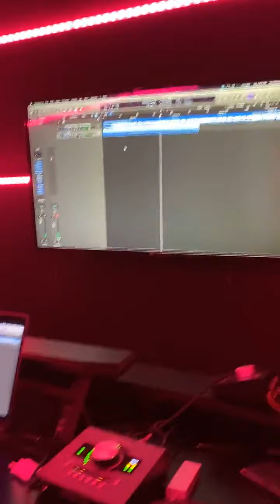WESTAYSAFE menoumeasfalis(Εχετε το νου σας στα παιδια.) Snik live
Τα πνευματικα δικαιωματα των βιντεο η κομματια τουςσε ηχο η εικονα ανηκουν αποκλειστικα στο κατοχο αυτου,ουδεμια σχεση θα χω με τα πνευματικα  δικαιωματα  του  κατοχου .αναμεταδοση βιντεολαιβ απο καλλιτεχνες και ιστοριες τους.